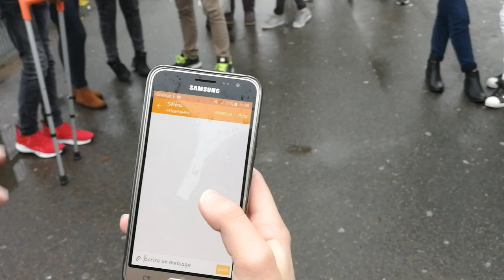Prix académique "Non au harcèlement" : collège Pierre Ronsard - Tours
Vidéo réalisée par 31 élèves du collège Pierre Ronsard de Tours, catégorie "Cycle 4"